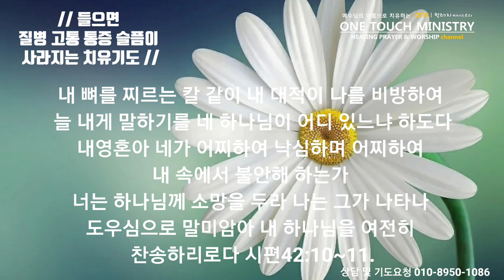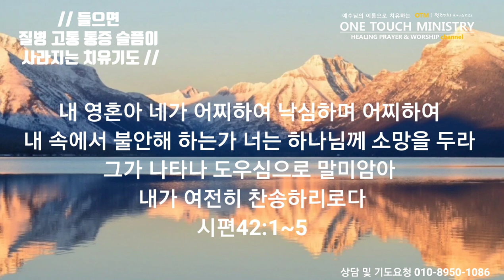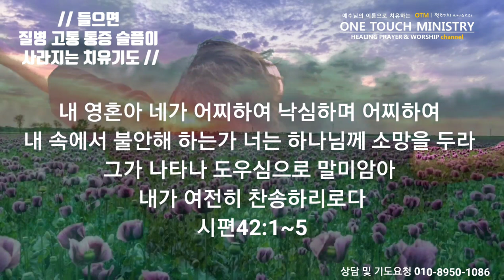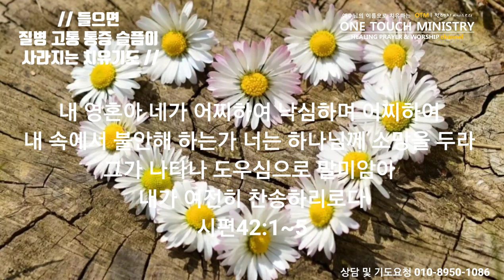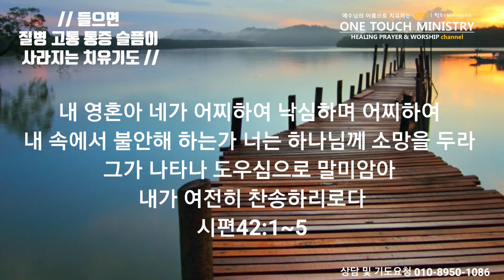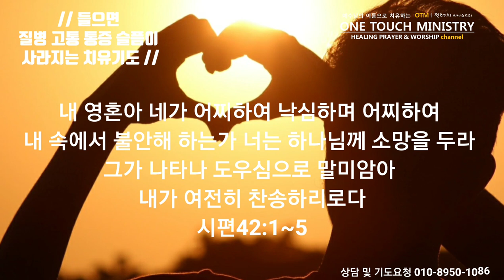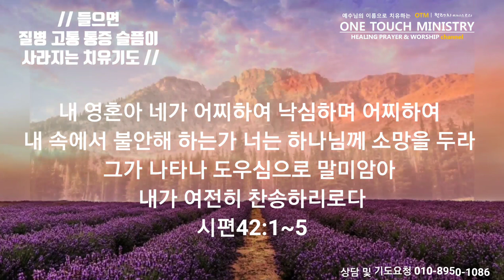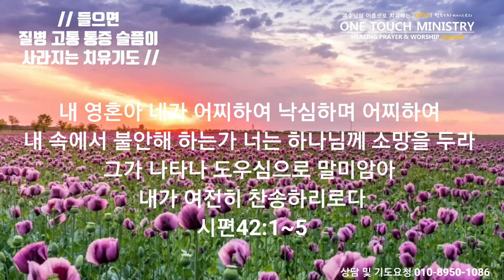들으면 질병 아픔 고통 슬픔이 사라지는 치유기도 / 원터치 기도 서효원목사